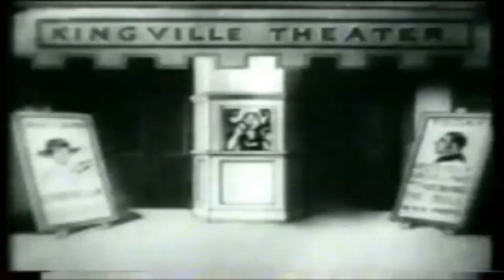Puss in Boots | Classic Fairy Tale Adventure | Fun & Magical Bedtime Story for Kids | Animal Kingdom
Welcome to our enchanting retelling of "Puss in Boots," one of the most beloved fairy tales of all time! Join us on this magical adventure filled with wit, charm, and excitement, perfect for children of all ages. This story is a timeless classic that has captivated generations and remains a favorite among bedtime stories.

In this story: In a land far, far away, there lived a humble miller who had three sons. When the miller passed away, his oldest sons inherited the mill, leaving the youngest son with only a cat. The young man was disheartened, feeling as though he had received the short end of the stick. What could a simple cat possibly do to help him survive?

But much to his surprise, this was no ordinary cat! The cat, wearing a pair of boots and a hat, revealed that he could talk and had a clever plan to bring fortune to his new master. With wit and charm, the cat sets off on a series of adventures that lead him to catch rabbits, impress the King, and even outsmart a fearsome giant!

With each daring trick, Puss in Boots helps his master rise from rags to riches, securing a royal marriage and the admiration of an entire kingdom. The story not only entertains but also teaches valuable lessons about resourcefulness, loyalty, and the power of intelligence over brute strength.

Why Your Kids Will Love This Story:

Charming Characters: Puss in Boots is a fun and clever character that kids will adore. His quick thinking and bravery will inspire young viewers.
Exciting Adventure: From tricking a giant to winning the favor of a king, every part of this story is full of surprises that will keep your children entertained until the very end.
Beautiful Moral: "Puss in Boots" shows that it's not what you have, but how you use it that can make all the difference. Kids will learn the importance of creativity, loyalty, and confidence.
Perfect Bedtime Story: This delightful fairy tale is perfect for bedtime. It engages the imagination and provides a positive, fun ending, making it a great choice for young ones before they drift off to sleep. The magical world of Puss in Boots is sure to spark wonder and leave your child with sweet dreams.

Classic Fairy Tale for Kids: "Puss in Boots" is more than just a fun story; it’s a cherished tale that has been passed down through the ages. Whether you’re hearing it for the first time or revisiting this classic, it’s a story that continues to enchant children and adults alike. Let your little ones explore the magic of talking animals, brave princes, and clever cats!

Don't Miss the Adventure! Press play and let your kids embark on this fun, magical journey with Puss in Boots. Watch as he outsmarts his enemies and helps his master achieve greatness, all while learning valuable lessons along the way.

We post new, exciting stories regularly that are perfect for kids to listen to as they wind down for the night.